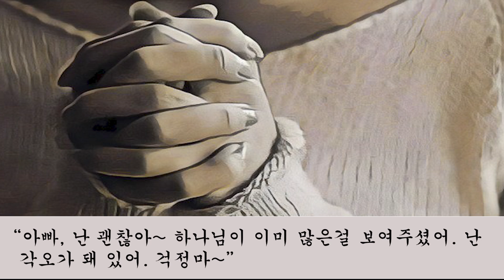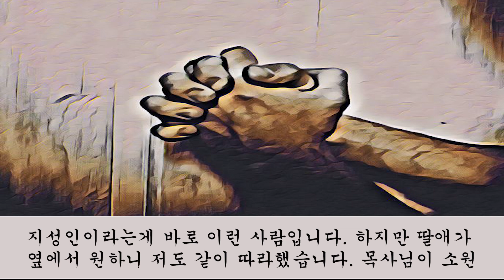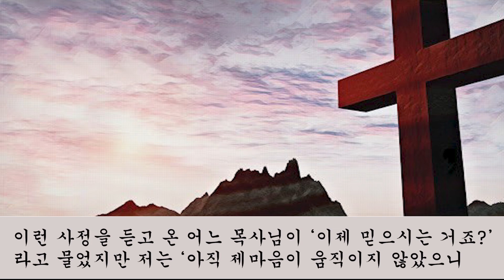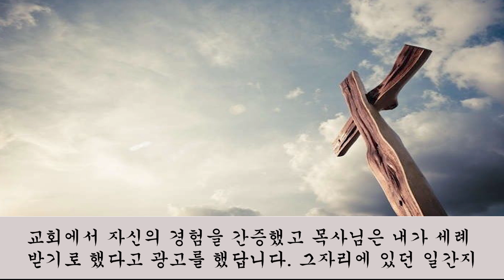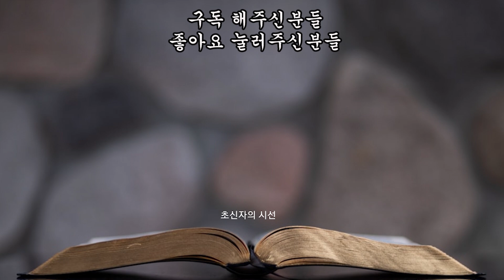이어령박사님 간증 - 지성에서 영성으로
이어령박사님은 딸이 암에 걸리고 장차 장님으로 살아갈수도 있다는
진단을 받자 가슴이 무너져 절망하던 중 딸이 자신은 괜찮다며 마지막
소원으로 교회한번 같이 나가달라고 부탁을 하게 됩니다. 박사님은
그런 딸에게 그깟 소원하나 못들어줄 이유가 없다고 여겨 생애 처음으로
교회에 나가 하나님께 한가지 제안을 하게 됩니다.
그의 은혜로운 간증 이야기 함께 나누기 원합니다.